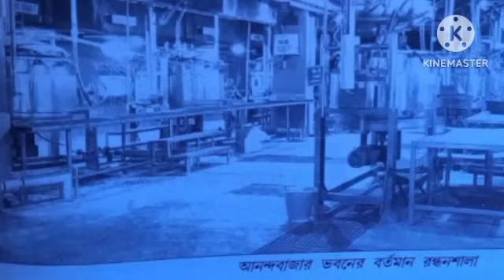দেওঘরে নতুন কি কি হল?না জানলে জেনে নি,দেওঘর,সৎসঙ্গ আশ্রম,DEOGHAR,SATSANG ASHRAM DEOGHAR,ANANDABAZAR